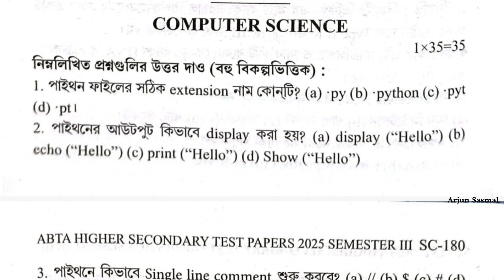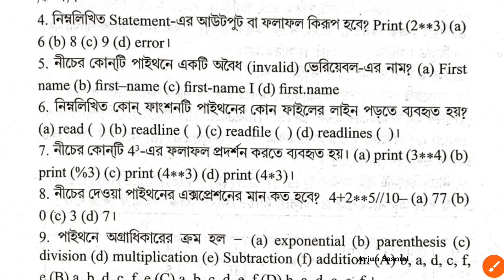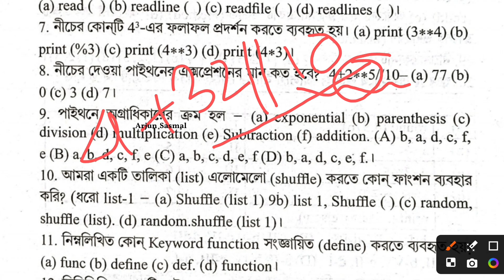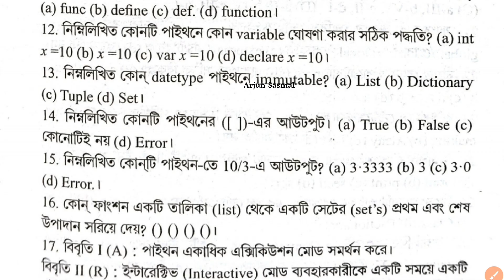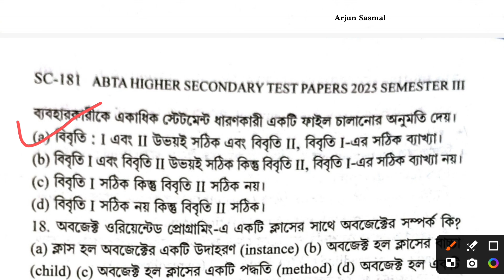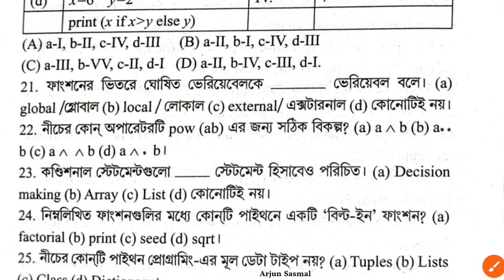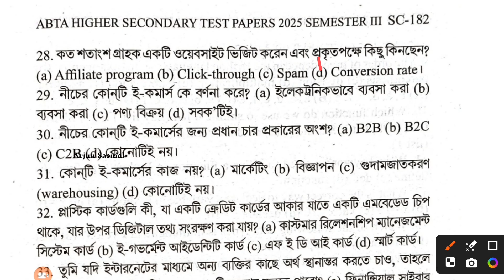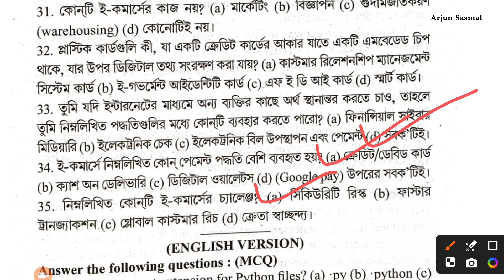SC-179 | ABTA Test paper Solution 2025 | Computer Application suggestion 2025 | Semester 3